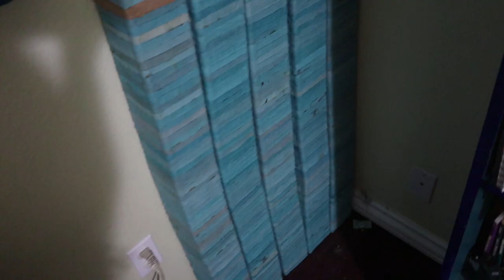I have 692 berry containers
Soon I will acquire a 693rd

Hi, I'm Henry, and this is my YouTube channel. You knew that already. Why did I specify that. I am dumb. I am dumb stupid dumb loser idiot. That's the basic gist of my channel, I think. I make funny comedy comedic creative adjective videos, sometimes horror videos which is weird, and sometimes weirdly insightful ones with philosophy baked in. I never try to make videos like that, but sometimes I do anyway. I make videos by myself (Henry Boyer) sometimes and with my friend Jack Aqui sometimes too. I am 18 years old which means I can legally get a divorce. I am from Portland, Oregon, which explains why so many of my videos are set in Portland, Oregon. I am inspired by a bunch of YouTubers like Scott The Woz and Brian David Gilbert and Slimecicle and Jschlatt and Scott The Woz again and also Jacksfilms and Jaiden Animations and not Pewdiepie but if I put his name in the description then YouTube will recommend my videos to more people. I found an updated list of the most popular searches on YouTube, at least it says it's updated, it looks exactly the same, asmr music markiplier old town road billie eilish pewdiepie vs t series fortnie david dobrik jacksepticeye joe rogan james charles baby shark bts dantdm snl game grumps cnn wwe lofi minecraft, if it was really updated it would have among us on there, okay now some video-specific words, berries berry berry containers berry basket green berry containers green berry baskets berry container pyramid berry basket pyramid falling over philosophy, that is my poem I hope you like it and rate 5 stars